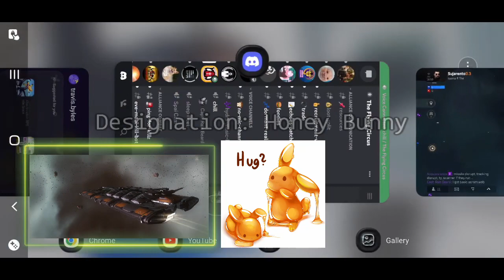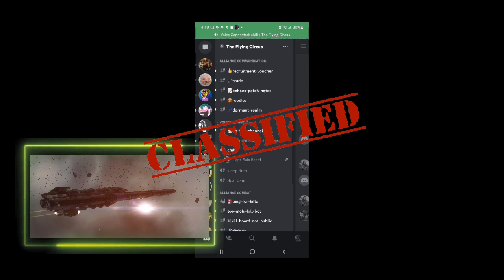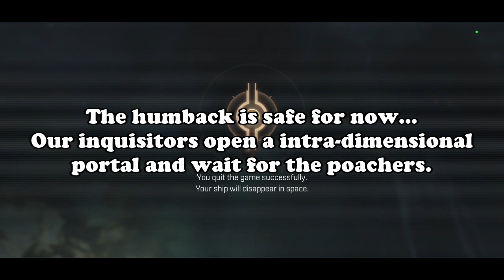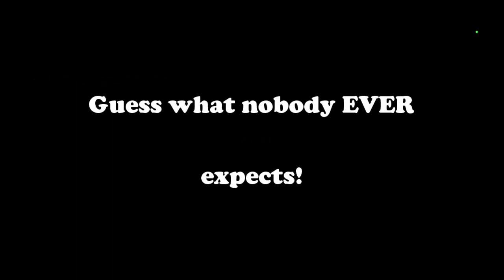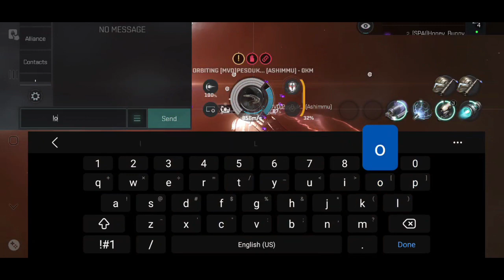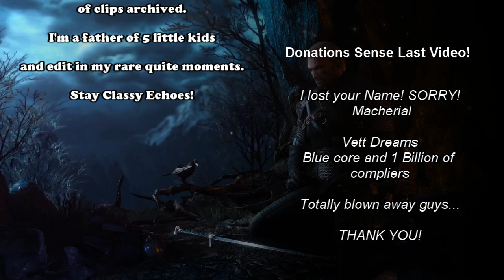EVE ECHOES PVP: Ode to Honey Bunny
The Spanish Inquisition fights for the whales!  Whale conservation
is very important in New Eden and SPAI is ready to fight ANY who would do harm to these majestic creatures.